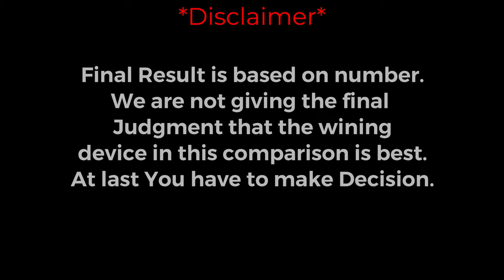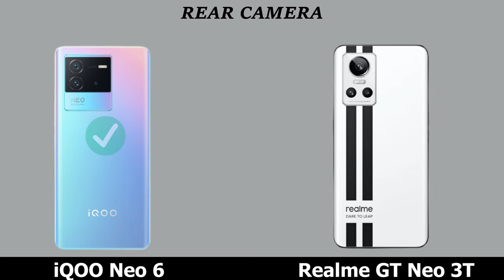REALME GT NEO 3T VS iQOO Neo 6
REALME GT NEO 3T VS iQOO Neo 6 comparison and review.
REALME GT NEO 3T VS iQOO Neo 6  5G.

Topic Covered:
REALME GT NEO 3T VS iQOO Neo 6best  smartphone,
REALME GT NEO 3T VS iQOO Neo 6 price IN India,
REALME series best phone,
REALME GT NEO 3T VS iQOO Neo 6 Unboxing,
REALME GT NEO 3T VS iQOO Neo 6 best smartphones,
REALME GT NEO 3T VS iQOO Neo 6 speed test,